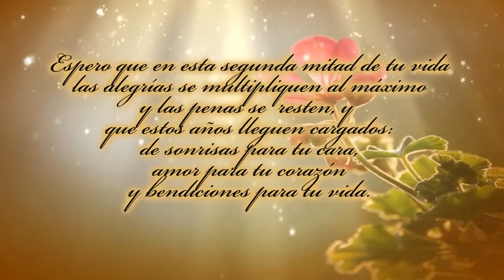Homenaje en Vida oficial